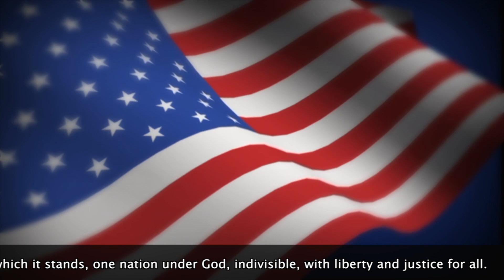Oriole TV - Season 10 - Episode 96 - 2/10/2020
That's one small step for a man, one giant leap for mankind.                                        ~Neil Armstrong